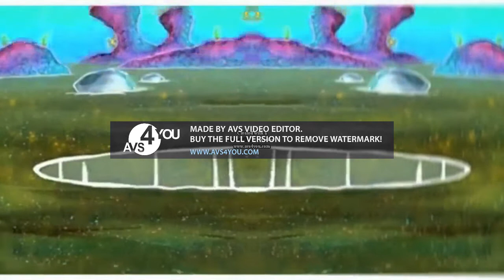Too Long Title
Video Name: Patrick Yells Finland Effects Round 2 Vs, TheCoolMan78, JimmyHogs, TBS2017X, JG, And Everyone (2/50) In Mari Group